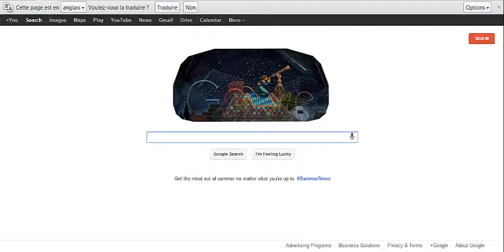Google dancing on The Harlem Shake